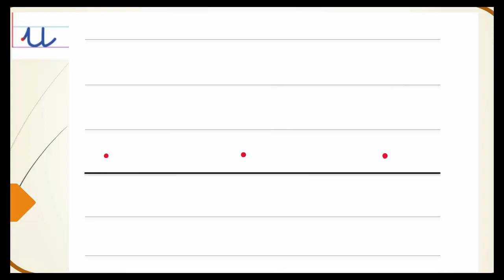écrire la lettre '' u '' minuscule